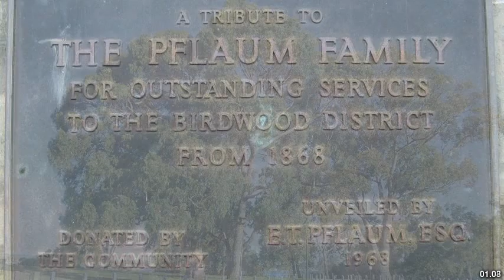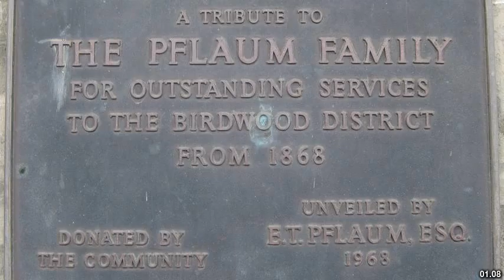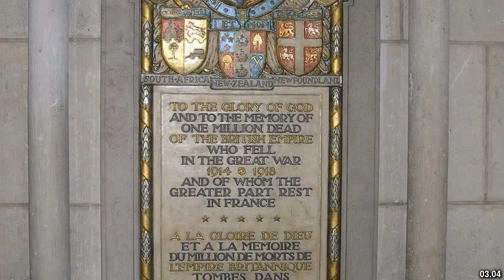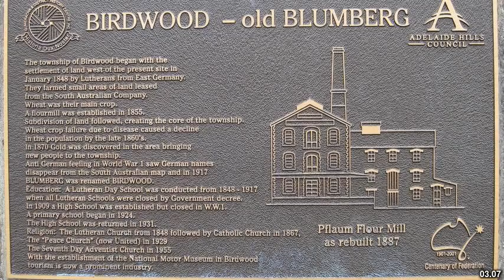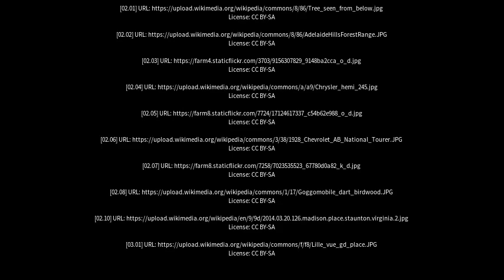Best places to visit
Best places to visit - Birdwood (Australia) Best places to visit - Slideshows from all over the world - City trips, nature pictures, etc.